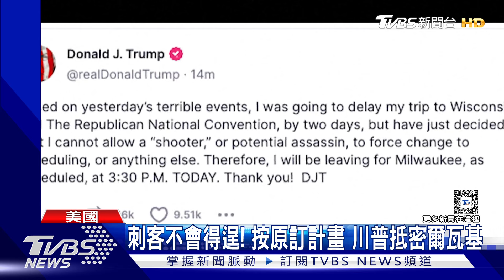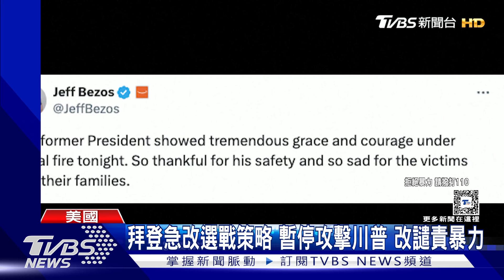川普遭槍擊新畫面曝光 槍手竟能就位「最佳射擊點」 維安SOP漏洞? 狙擊手回擊猶豫? 前幹員:恐是指令時間落差｜TVBS新聞